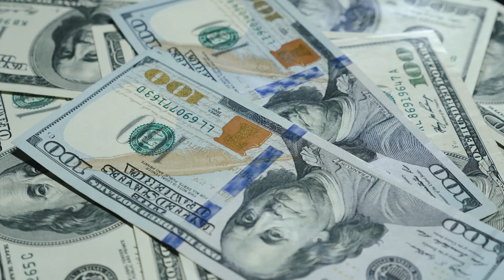What would it feel like to lose that weight?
If you feel so much doubt and stress about losing weight, that just means that's all the $h*t we get to clear out.

Learn how to overcome the blocks and trauma you're experiencing..

Let's have a talk, join my program!

📺 Watch my free training on How to Lose Weight, Balance Hormones, and Get Your Body Back without Cardio, Restrictive Diets, and Spending Hours in the Gym

🎙 Check out my weekly podcast, Hotmomz Lifestyle Podcast where I talk about holistic fitness, hormones, healthy lifestyle & REALNESS

Hey there! I'm a fitness model, intuitive success coach, and health fanatic. My passion is helping empathetic go-getters like you achieve their dreams by focusing on inner healing. Together, we'll tackle any self-sabotage or limiting beliefs that might be holding you back, and open the door to abundance and success. Let's work towards your goals while having some fun along the way!